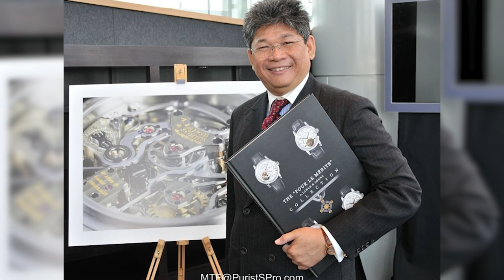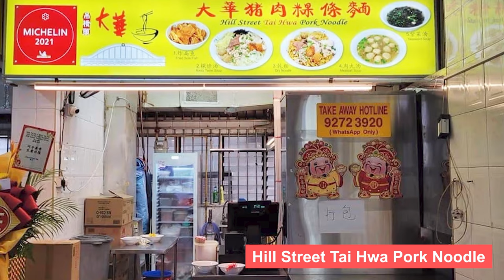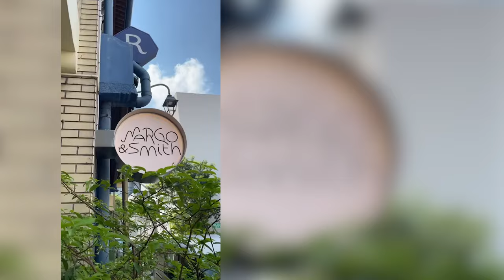What Watch is Worn By a Veteran Of The Singapore Watch Scene?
Watch Spirits Tokyo @watchspirits.tokyo
Rock Fukuda @fukuda1959
Maru-Chan @maruchan.703